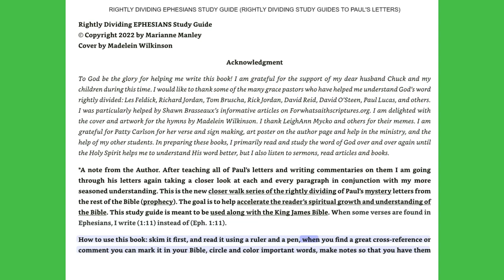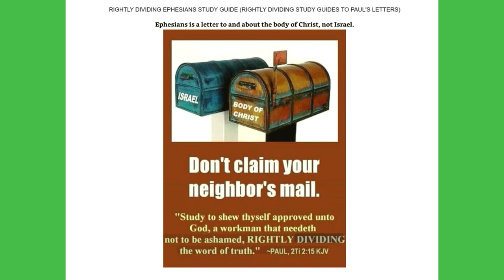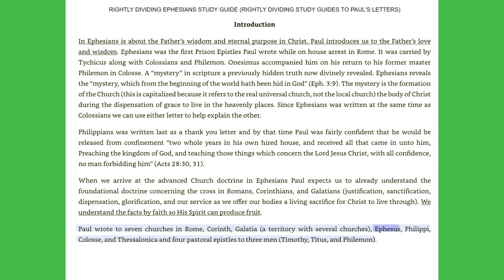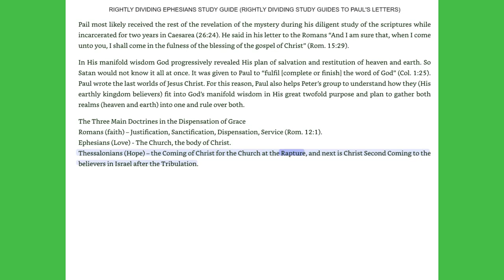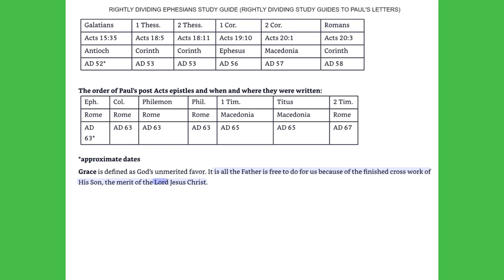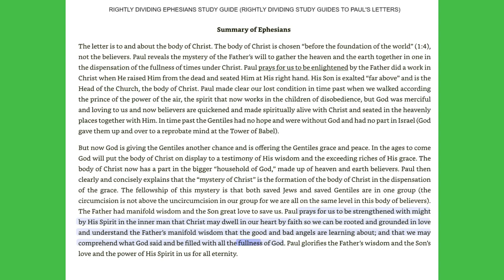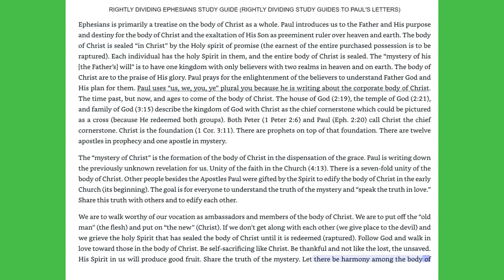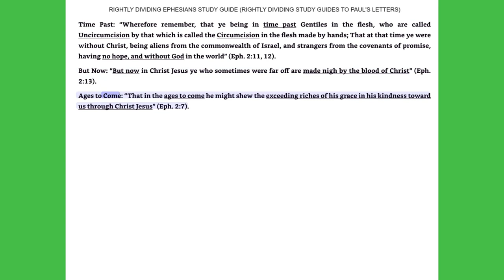Introduction-Rightly Dividing Ephesians Study Guide-By Marianne Manley